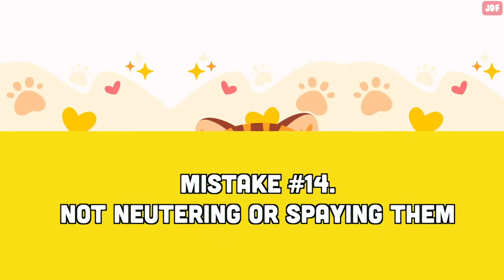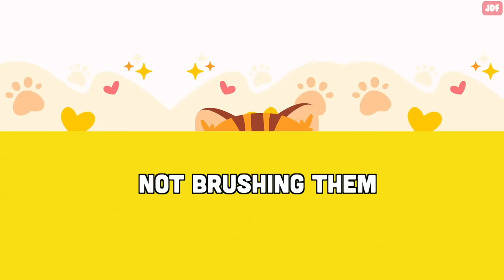If You Have an Indoor Cat, Never Do THIS! (Common Indoor Cat Mistakes)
Many cats live indoors with their owners. This can work well, but you must meet all their needs. As a responsible owner of an indoor cat, it's important to avoid these 15 mistakes to keep your beloved pet happy and healthy.

Lack of outdoor experience
Cats are animals that enjoy being in touch with nature. Even if your cat stays indoors, it's important to provide them with opportunities to experience grass and plants. One option is to create a catio in your garden. But you can put catnip in a pot inside your home.

Not neutering or spaying them
Indoor cats can be driven by hormones to try to escape outside to find a mate. By neutering and spaying, you eliminate this added stress on your feline and minimize the allure of the outdoors.

Toxic houseplants
Some plants are toxic to cats. Removing toxic plants from your house, or moving them to a room where your kitty doesn’t have access to, is the best way to protect your cat.
Among the most toxic plants are daffodils, English Ivy, azaleas, Calla lilies, aloe, begonias, and ficus.

A single cat
Most cats enjoy each other's company and they thrive on building intimate ties with other felines.
If you leave your cat alone every day and you can’t provide your pet with enough interaction, playtime, and stimulation, consider getting a second cat to fill the need.

Too little time together
Contrary to what many people believe, domestic cats are not solitary animals.
Many cats will follow their owners from room to room because they look to them for company and love. .
Make sure to provide your pet with cuddles and regular social interaction. This makes your pet feel more loved and cared for.
Dirty litterbox
When cats live outdoors, they take care of their bathroom needs outside. They have plenty of clean space to bury their waste, or leave it uncovered as a way to mark their territory.
However, if you have an indoor cat, it becomes your responsibility to regularly clean their litterbox.  If you don’t, your cat may avoid going to the litterbox and will find another place in the house to relieve themselves.

Not deworming or vaccinating them
Even if your cat is an indoor cat, it is at risk of catching parasites and infectious diseases. Doors open and window screens aren’t foolproof. If you bring in ticks or mosquitoes, your pet could be exposed to heartworms, Lyme disease, or even the plague. Your cat can also catch contagious diseases when they go for grooming or stay at a boarding facility.
To protect your cat, make sure they receive vaccinations regularly.

Not cat-proofing your home
Cats love climbing vertical spaces. It's important to make sure all electronics and shelved objects are secure. Make sure there aren't any free-hanging cords, tassels, or fabric strips that could spell trouble for a climbing feline.

Not brushing them
Cats are excellent at grooming themselves and they rarely need to be washed.
Instead of giving them a bath, you can brush them regularly. Regular brushing not only helps keep their coat clean but also prevents hairballs and strengthens your bond.

Not enough scratching posts
Cats need to scratch to maintain their nails and muscles in good condition.
Make sure to provide your pet with enough scratching posts to keep them physically and emotionally well.

Leaving them alone too long
In general, adult cats are content being left home alone for 8-12 hours.  If you’re going to be gone for more than one night, arrange for a friend or pet sitter to look after your cat.
Although your cat may seem to be very independent, if you leave them alone for too long, it can cause them stress and separation anxiety – not to mention the risk of accidents or illness. Fevers, urinary blockages, blood clots — these are common cat-health emergencies.

Giving them access to open windows
Every year, animal hospitals treat cats who have fallen from great heights, often out of windows of multi-story buildings. Some make a recovery, but devastatingly, many don’t.
If you live in an apartment or high-rise building, don’t leave any windows open.

Human Habits
Did you know that certain habits people have, like smoking or making loud noises, can be bad for health and cat's well-being? That's why it's important to be cautious when inviting people to your home, as their shouting or loud music can negatively affect your cat's happiness and health.

Not having a safe place
Cats are very skittish animals. They are also very sensitive to their surroundings, and they can easily get stressed. It's important for your cat to have a safe place and several hiding spots to go to when they feel scared or threatened.

Not providing enough mental stimulation
It is important to remember that cats need opportunities for enrichment.
If your feline friend is food motivated, then treat based puzzles can be a fun.
Television can make for great entertainment.
Cats often like videos that show animals like birds and mice running around or fish swimming.